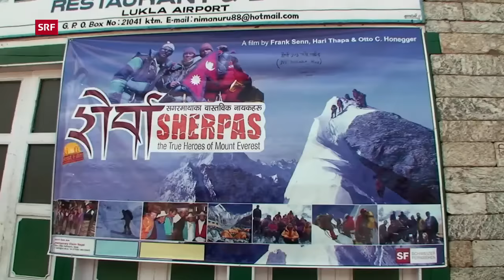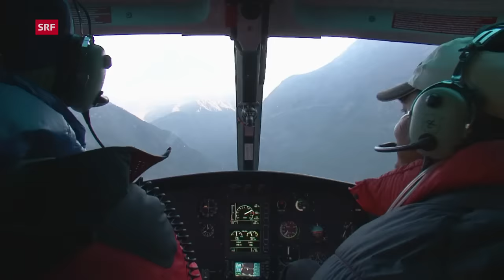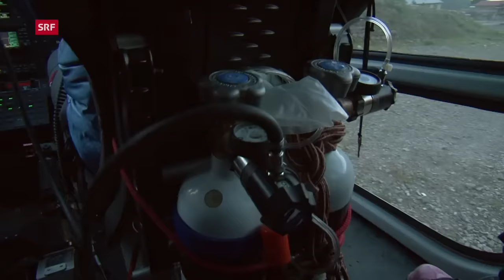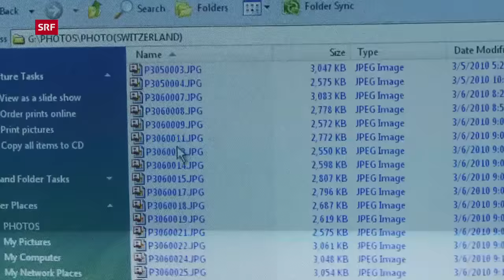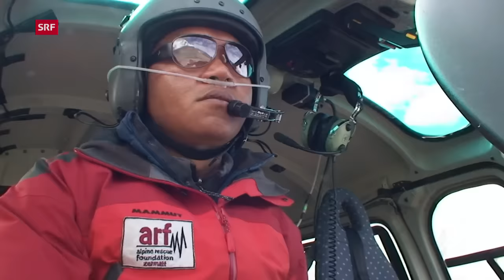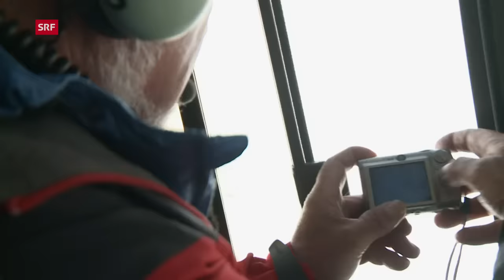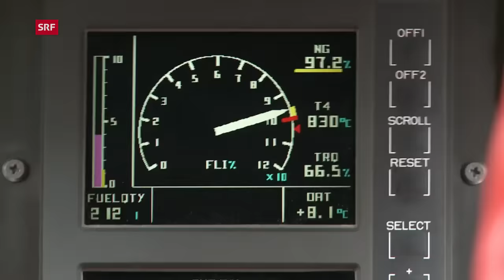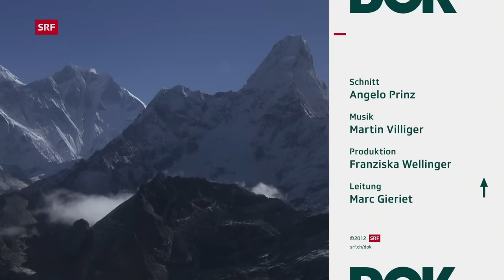Die Bergretter in Himalaya – Rettungshelikopter in eisigen Höhen | Doku | SRF Dok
In einem 90-minütigen Film lässt «DOK» die aufwühlenden Geschichten der dreiteiligen Serie «Die Bergretter im Himalaya» noch einmal aufleben. Ergänzt wird der Film durch packende Interviews mit den Protagonisten, die die dramatischen Ereignisse noch einmal Revue passieren lassen und einordnen.

Als der Pilot Gerold Biner von der Air Zermatt und der Rettungsspezialist Bruno Jelk im Frühling 2010 in Kathmandu landeten, wussten sie nicht, was auf sie zukommen würde. Ihr Ziel war, gemeinsam mit einem Team der nepalesischen Helikopterfirma Fishtail Air eine Rettungsstation im Himalaya aufzubauen. Es sollte ein Abenteuer an der Grenze des Machbaren werden. Denn bisher hatte niemand gewagt, Rettungen bis in die Höhe von über 7000 Metern durchzuführen. Bis anhin schätzte man die Risiken als zu gross ein: So sind nur wenige Helikopter bis auf 7000 Meter zugelassen. Die Winde und die Höhenluft machen solche Einsätze unberechenbar. Der Helikopter kann wegen der dünnen Luft nicht mehr schweben und die Piloten und Bergretter müssen mit Sauerstoff ausgerüstet sein, sonst drohen Ohnmacht und Tod.

Trotzdem liessen sich Schweizer und Nepalesen nicht davon abhalten, ihr Ziel konsequent zu verfolgen, selbst als es von einem tragischen Absturz überschattet wurde, der alles infrage stellte. Davon erzählt die dreiteilige DOK-Serie «Die Bergretter im Himalaya». Während zweier Jahre begleitete ein «DOK»-Team den Aufbau der Rettungsstation im Himalaya und dokumentierte Schritt für Schritt die Arbeit der Bergretter.

Der 90-minütige Film verbindet die drei Teile der Serie zu einer Geschichte. Darin lassen die drei Protagonisten Gerold Biner, Pilot Air Zermatt, Bruno Jelk, Rettungschef Zermatt, und Siddharta Gurung, Pilot in Nepal, in persönlichen Interviews die Geschehnisse noch einmal Revue passieren. Sie erzählen, wie sie den Aufbau erlebt haben, reflektieren noch einmal über den tragischen Tod ihrer Kollegen und machen sich Gedanken über Sinn und Unsinn einer Helikopterrettung im Himalaya.

Mit dem Film zur Serie «Die Bergretter im Himalaya» ist ein eindrückliches Dokument entstanden, das Fragen beantwortet und solche weiterführt, die in der Serie nicht gestellt wurden. Grundlage dieses Films sind auch hier die Geschichten, die Erlebnisse und die eindrücklichen Bilder, die schon die dreiteilige Serie geprägt haben.

Zwei Jahre lang haben Kameraleute und Journalisten der Redaktion dieses Pionierprojekt begleitet, gemeinsam mit einem Team aus Nepal. Auch für sie war es ein Abenteuer und ein Weg ins Ungewisse. Auch sie mussten mit zusätzlichem Sauerstoff ausgerüstet werden, um zwischen Eisabbrüchen und Gletscherspalten und in abgelegenen Tälern drehen zu können. So entstanden einmalige Bilder aus der Bergwelt des Himalaya bis auf 7000 Meter, die es so noch nie gegeben hat.

Erstausstrahlung der dreiteiligen Serie: Dezember 2011

 👇 Mehr zum Thema Dokus & Reportage gibt es hier:
👥 SRF Dok auf Facebook: